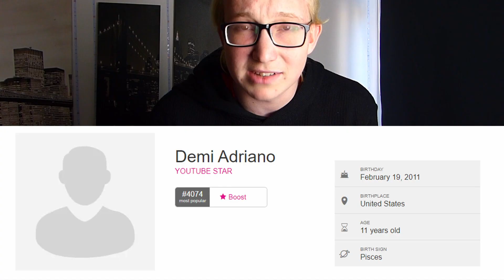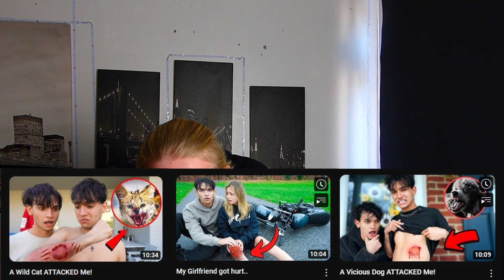These Twins S3XUALISED Their 11 YEAR OLD Sister [Dobre Twins]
Sup you schmexy bunch, I decided if I was looking at wierd siblings on the internet, I had to make a video dedicated to the Dobre Brothers. Also I just wanna note that I am joking and everything I say is sarcasm so anytime I insult them, don't worry, I couldn't care less.

*EQUIPMENT*
Tripod: - "Velbon DF-51"
Light: - "Any 135W Continuos Light Softbox"